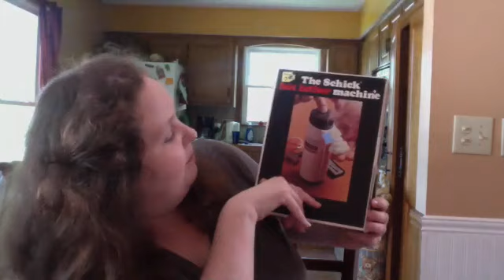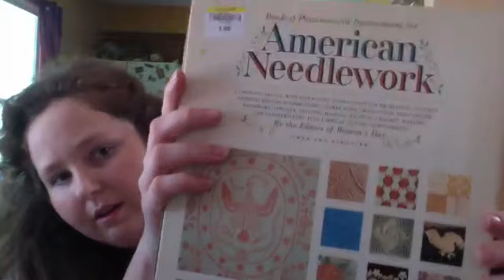Life in Reselling-First Lighting Kit and Haul to Resell on Ebay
I got my first lighting kit so I can take pictures without depending on sunlight!  Also, I bought some stuff to resell on Ebay!